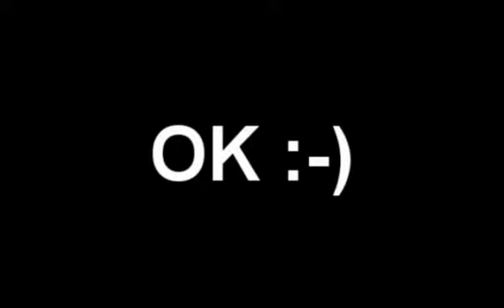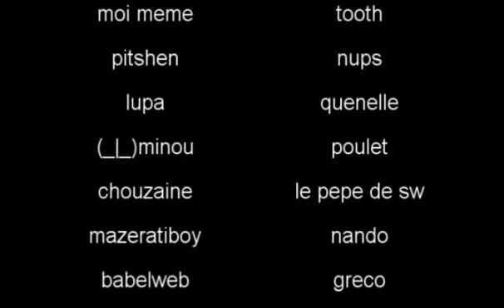pes 4 movie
Video de pes 4 datant de 2005
flo - la poute - simic - nexty